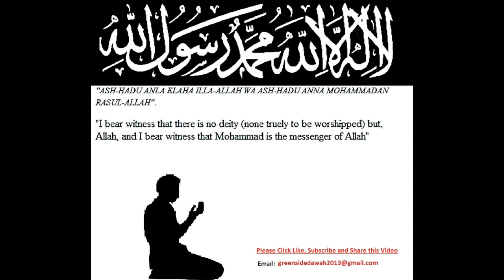English Lecture: Misconceptions About Islam Mufti Menk